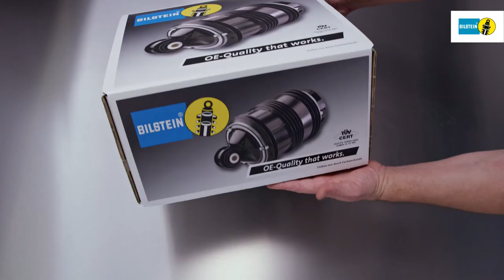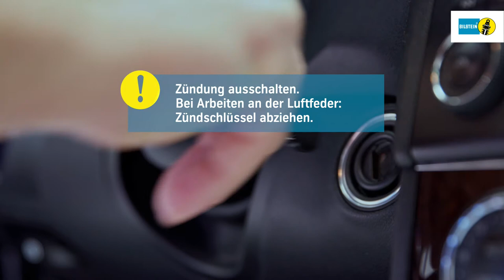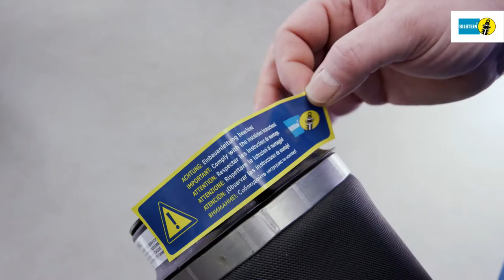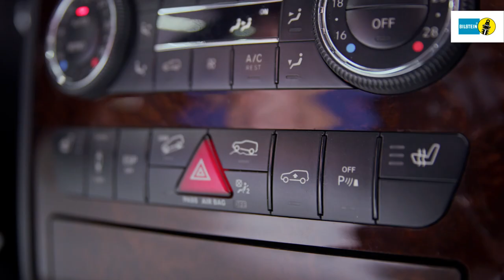Bilstein | Einbauvideo B3 Luftfeder HA MB M-Klasse W164 by GÖHRUM Fahrzeugteile GmbH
Bilstein Einbauvideo B3 Luftfeder Hinterachse Mercedes-Benz M-Klasse W164

Perfekte Performance unter Druck. Das originale Fahrverhalten erhalten - das darf beim Serienersatz nicht vernachlässigt werden. Für den paarweisen Austausch der Luftfedern kommt nur langlebige Qualität von BILSTEIN in Frage.

• 100% Funktionalität wie am ersten Tag
• 100% Neuteile für ein Maximum an Stabilität und zuverlässiger Sicherheit
• 100% kompromisslose Erstausrüster-Qualität

EIN TEIL DES ERFOLGS:
- Handelstreue
- klare Sortimentspolitik

GÖHRUM Fahrzeugteile GmbH
Ulmenstr. 19
71069 Sindelfingen